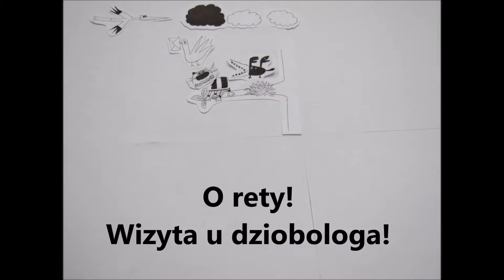SP52 GDANSK Kotek Mamrotek - Dziobolog - animacja Hani i Karoliny, maj 2017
Animacja na podstawie komiksu ze Świerszczyka nr 2 z dnia 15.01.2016 przygotowana przez Hannę Hockubę i Karolinę Pioterek na zajęciach Kółka foto-filmowego, maj 2017, SP52 Gdansk

Komiks
tekst: Piotr Olszówka
ilustracje: Kacper Dudek
Świerszczyk nr2 z dnia 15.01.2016